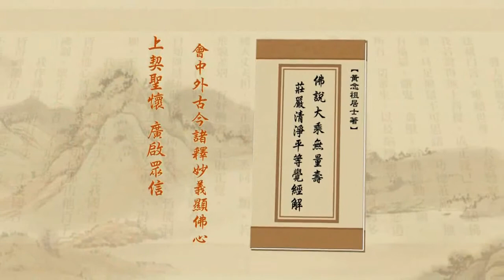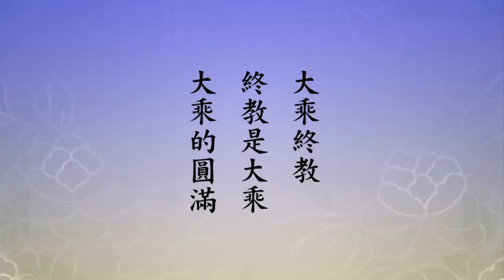Tịnh Độ Đại Kinh Giải Diễn Nghĩa. Tập 44/600. Hòa Thượng Tịnh Không